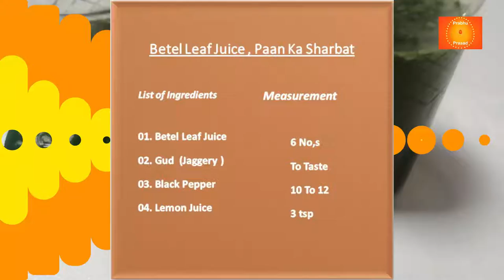வெற்றிலை ஜூஸ் । Betel Leaf Juice , Paan Ka Sharbat । Tamil…In 10 Minutes